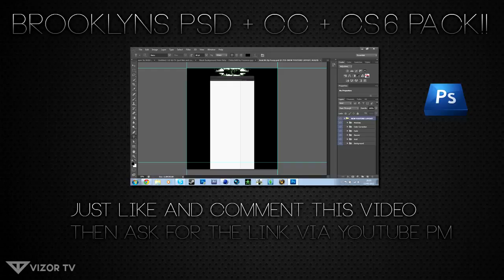► Giveaway: Graphics Giveaway!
From one of our new directors! A giveaway offering you free graphics!